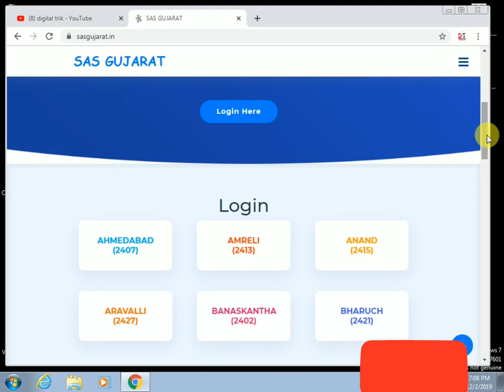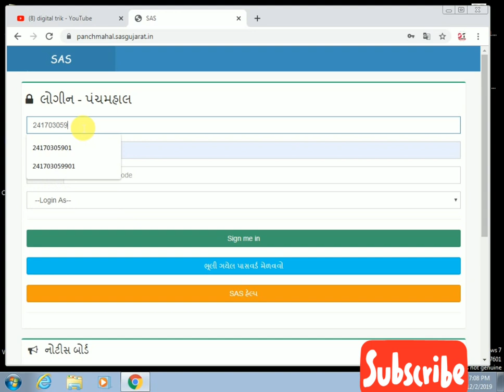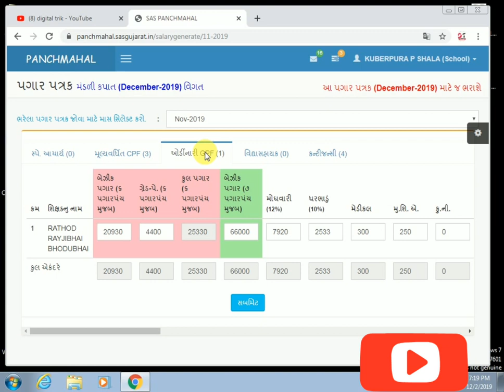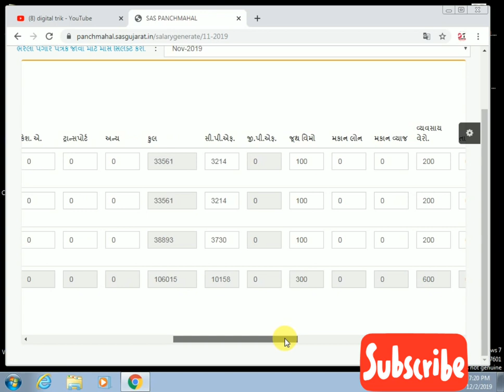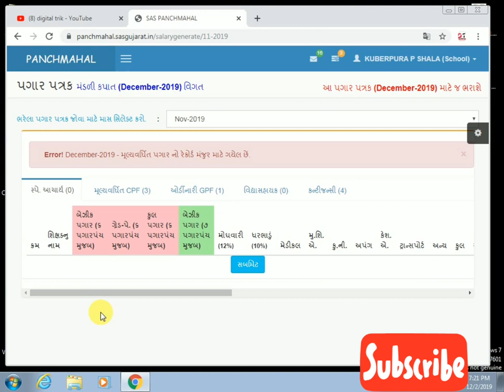PAGAR PATRAK //SAS GUJRAT PORTAL//પગાર પત્રક અપડેટ કઈ રીતે કરવું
નમસ્કાર મિત્રો

મારી ચેનલમાં એજ્યુકેશનને લગતા તેમજ ટેક્નોલોજીના લગતા વિડીયો મુકવામાં આવે છે.

આજનો મારો વિડીયો SAS GUJRAT PORTAL ઉપર પગાર પત્રક અપડેટ કઈ રીતે કરવુ એ વિષય ઉપર છે.